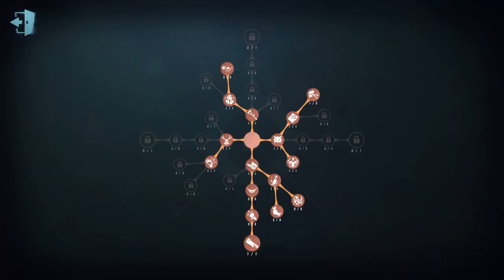#141 Game Keeper | Pro Player | Arms Factory | Identity V